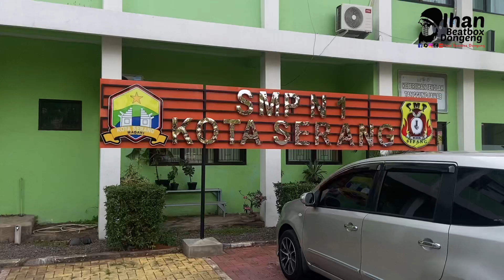Festival Literasi di SMPN 1 Kota Serang